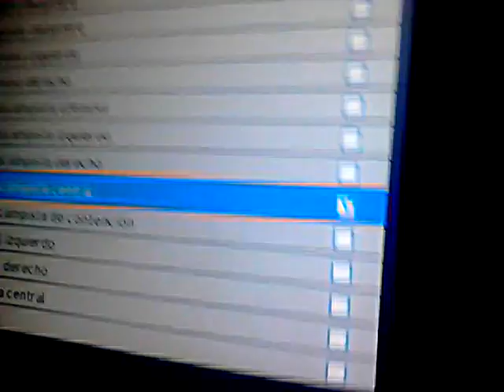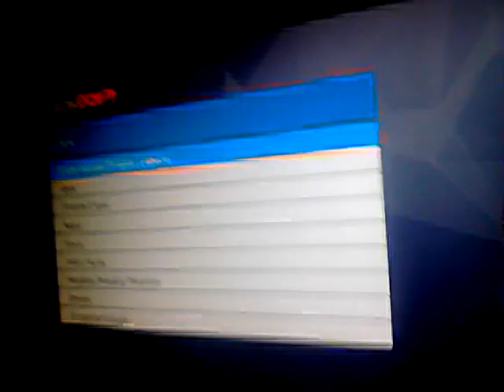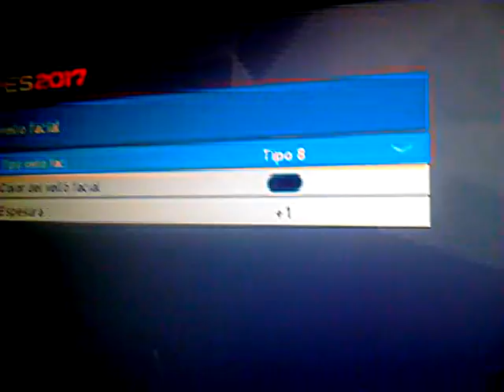Como crear a Xavi Hernández en PES 2017